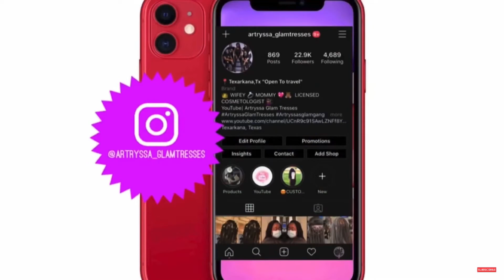Braids For Kids | Box Braids | BEGINNER FRIENDLY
In This Video We Will Be Doing Kids Knotless BOX BRAIDS

WELCOME BACKKKK!! 💕 Thank you so much for visiting my channel! I really hope that you enjoyed this tutorial. 🥰

You can find all of the products I used here:

IG Tryssa_Mae (personal)
FB Artryssa Glam Tresses